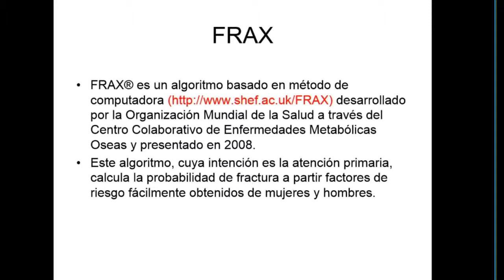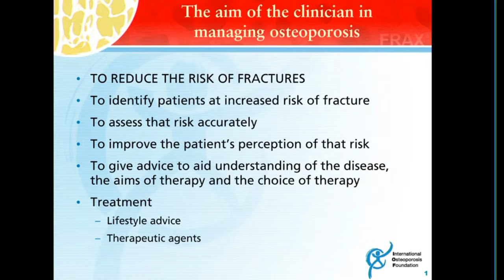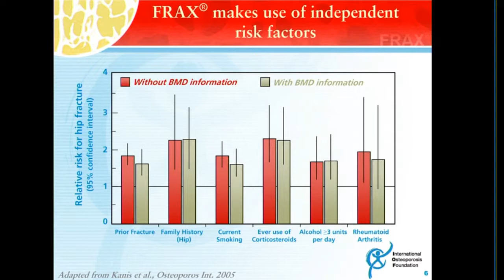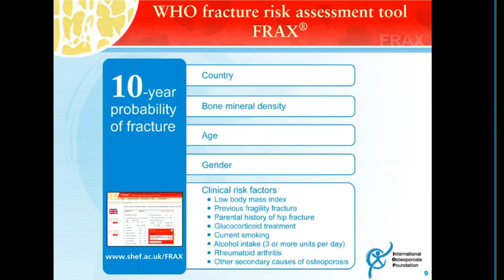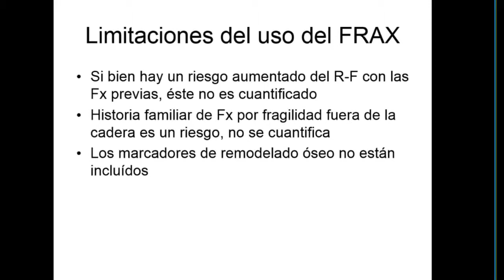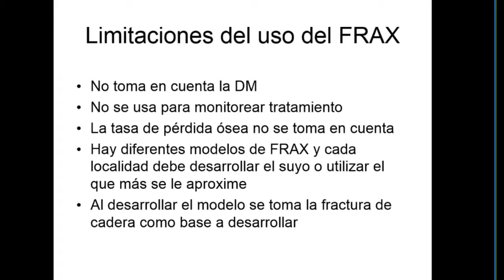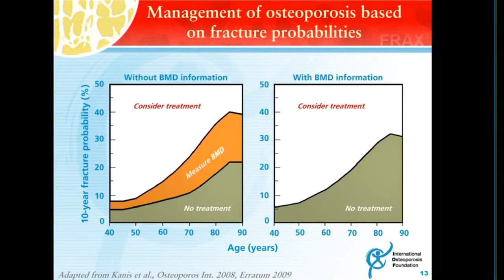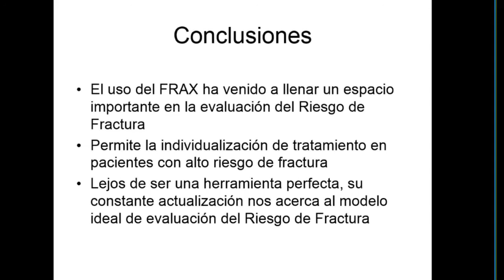FRAX como herramienta de evaluación de riesgo de fractura - Dr. Konstantinos Tserotas